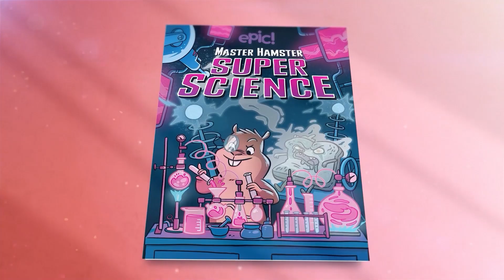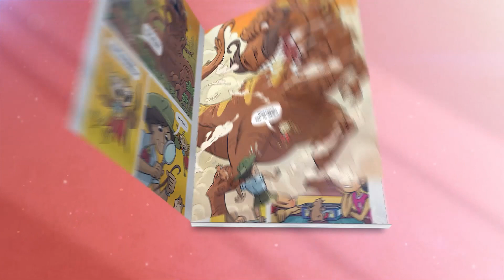Master Hamster: Super Scientist | Mold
Did you know there's a mushroom that's bigger than a whale in a forest in Oregon? Learn about this natural wonder plus other fun facts about fungi in this Motion Comic short from Master Hamster: Super Science. If you like this kids' science video, be sure to check out the full Master Hamster: Super Scientist series on Epic!

About Epic
Epic is the leading digital reading platform for kids 12 and under! Our fun, safe reading app fuels curiosity and reading confidence, reaching 75 million kids worldwide. Explore over 40,000 books, videos and audiobooks from the world’s top publishers!